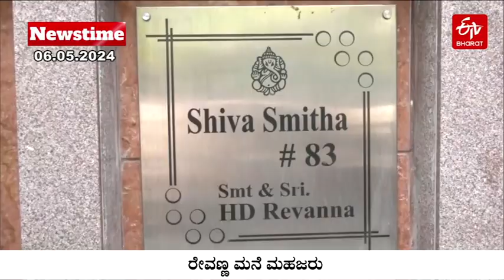ETV Bharat Newstime: 06-05-24 | Lok Sabha Election | Foreign Delegates | Hassan Pendrive Case | NEET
ETV Bharat Newstime: 06-05-24 | ETV Bharat Bulletin - ಇಂದಿನ ಕರ್ನಾಟಕ ರಾಜ್ಯ ಸುದ್ದಿ | Lok Sabha Election | Foreign Delegates | Hassan Pendrive Case | Female Feticide | NEET Exam | Raebareli | ED Raid | Rahul Gandhi

ಬ್ರೇಕಿಂಗ್​ ನ್ಯೂಸ್​ಗಳು
ಹೊಸ ಹೊಸ ವಿಡಿಯೋಗಳು..
ಎಕ್ಸ್​​ಕ್ಲೂಸಿವ್​ ಸ್ಟೋರಿಗಳು..